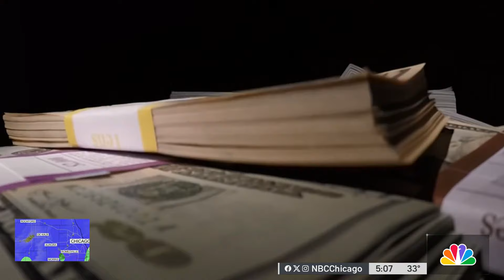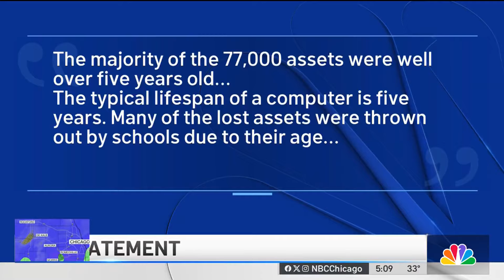$23M in CPS tech devices lost or stolen, new IG report finds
Chicago Public Schools Inspector General William Fletcher’s office found 77,000 laptops and other tech devices to be lost or stolen. “We’re looking at fraud, waste, misconduct,” he said. NBC 5’s Mary Ann Ahern reports.